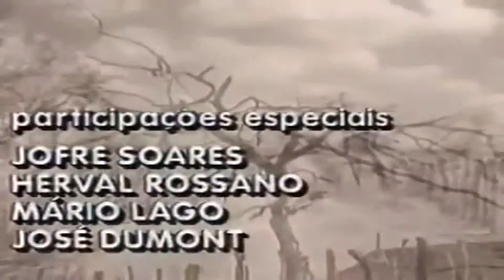Padre Cícero - 1984 - Doc Comparato